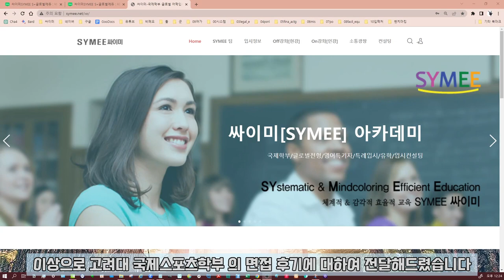고려대 국제스포츠학부 글로벌스포츠인재전형 면접 후기 2편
2023학년도 고려대학교 국제스포츠학부 글로벌스포츠인재전형의 두번째 면접 후기를 준비했습니다. 자세한 질문과 답변, 그리고 팁까지 모두 담겨있습니다. 꼭 한번씩 시청해주시면 감사하겠습니다 :)